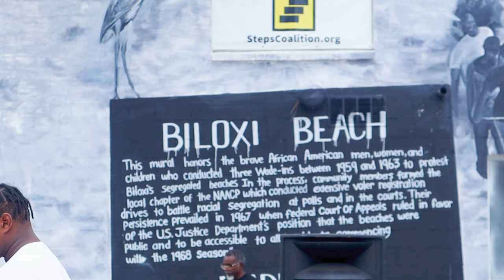Martin Luther King Parade -Biloxi, MS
MLK parade is a BIG deal in Biloxi. After Hurricane Katrina, the city moved the parade from the streets and THIS year they returned back to the tradition.

SN: The parade video was shaky, I was multi-tasking and I'm not very good at that. The block party footage was LIT though:)

0:00 Ms. Inez Mural
0:11 Parade- Delta
0:35 Jaheim McMillian Float (Justice for Jaheim)
0:42 C.F. Vigor High School
1:03 Alcorn State University
3:04 Block Party
6:05 TrapBaby Tyjah Video Shoot